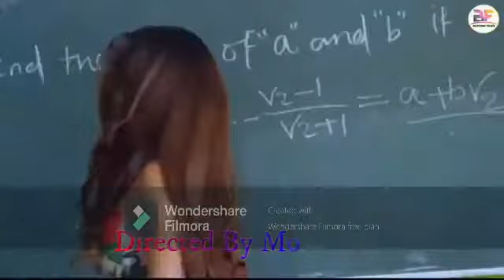New video 2021 sham hato sa chalkana na do ga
Hi dosto muja umeed ho gi ka ap sb theek ho ga Dosto Agar video achi laga to like karda and acha acha comment kara and dosto mera channel ko Subscribe karda